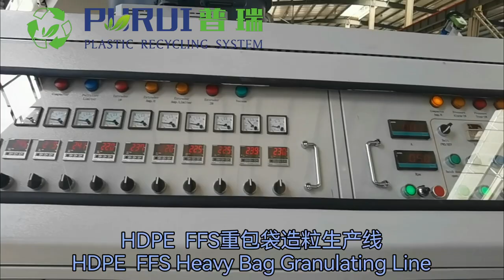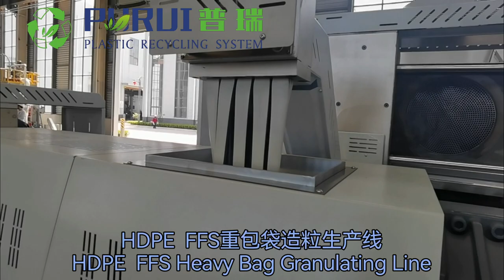PE heavy bag film granulating line